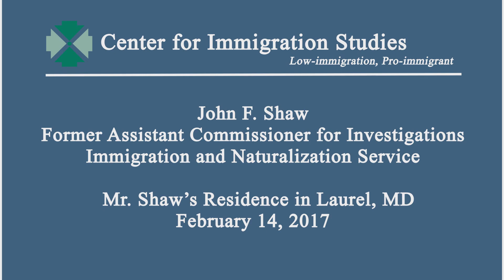Remembering John F. Shaw - Can Illegal entry can be stopped by building up the Border Patrol?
John F. Shaw, who as the assistant commissioner for investigations for the Immigration and Naturalization Service (INS) confronted the contradictions between the mandates of the Immigration Reform and Control Act of 1986 and the political pressures mounted by activists and employers of illegal immigrants, died last week at 85.